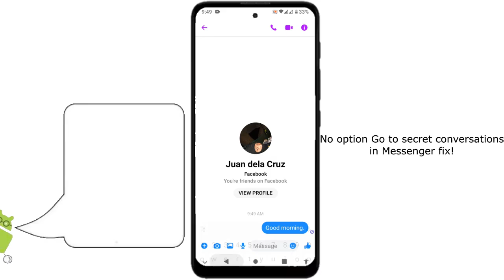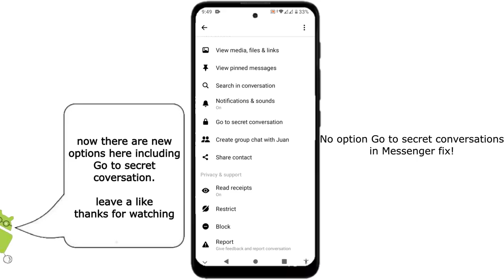no option Go to secret conversations in messenger fix!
Is there no option to Go to Secret Conversation with persons in your Messenger chat? Watch this video to see how.